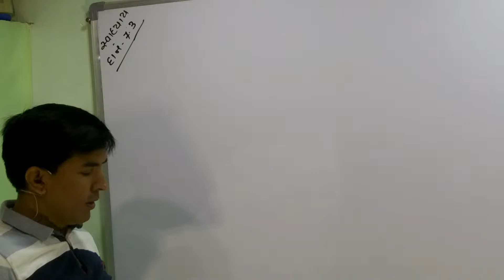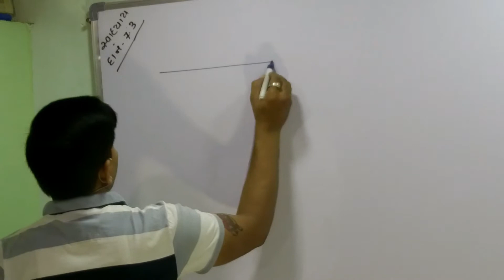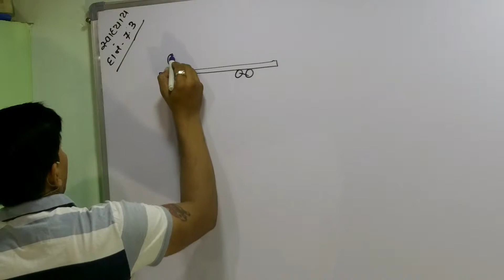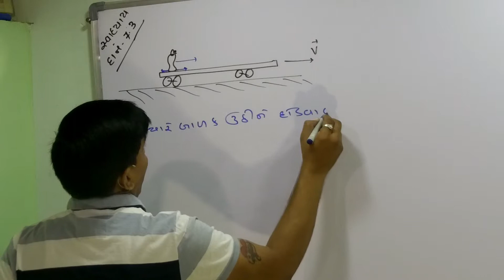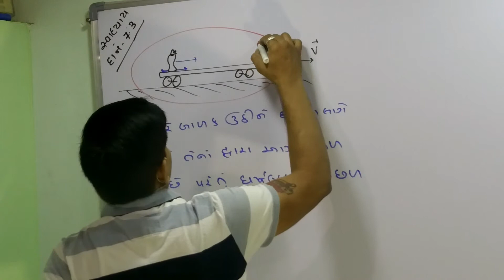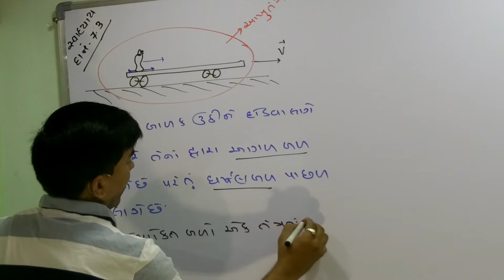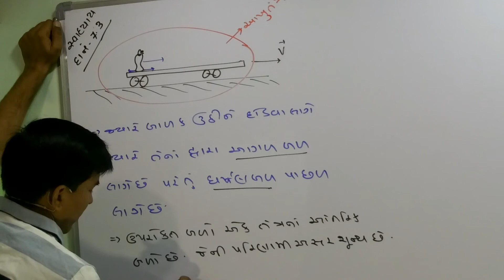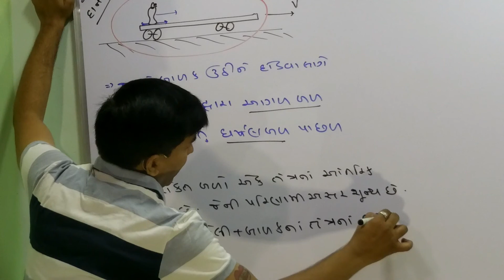XI-A,7.55 Num-7.3 of Mechanics of System of Particles & Rotational Motion By Mohan Padhiyar(Guj Med)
Numerical-7.3 of Mechanics of System of Particles and Rotational Motion By Mohan Padhiyar(Gujarati Medium)